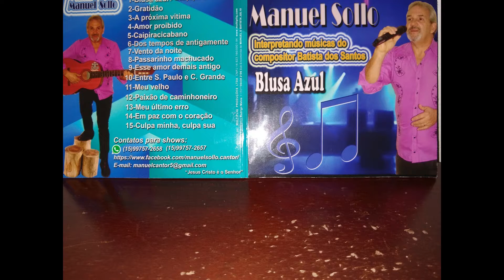MEU VELHO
MANUEL SOLLO
Interpretando músicas do compositor Batista dos Santos
Lançamento julho de 2019